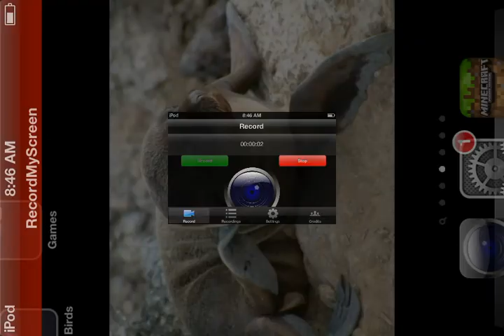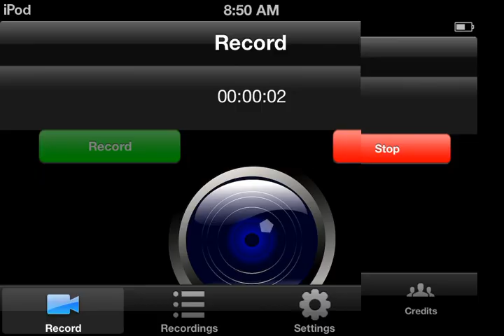angry birds space ep 1- right muffin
welcome to my video enjoy.